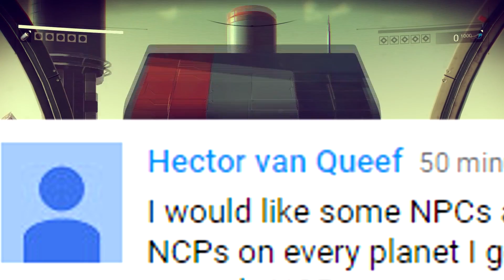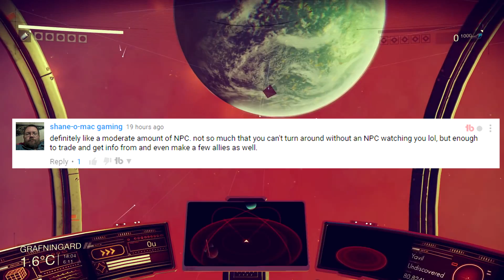No Man's Sky | Beacons, Discoveries, Naming, and Community Aspect | Discussion Community Gameplay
In No Man's Sky, Beacons serve as a way to upload discoveries and get compensated for your time and effort in the form of units.  Of course, anyone coming across your discoveries will also get to see that you've made them, and if you choose to give your discoveries a name, they can see those as well.  No Man's Sky has a very interesting community aspect in that way.  Since there are so many different creatures, planets, and plants to find, everyone can contribute if they want to.  Obviously there is the Atlas within No Man's Sky, where all data is stored, but there's no doubt that people will utilize the internet to post pictures, videos, and gifs of their various discoveries.  Twitter will no doubt be filled with awesome photographs of cool landscapes, interesting creatures, and weird plantlife for everyone to enjoy.  Of course, if you just want to get in the game, discover stuff, and take your credits so you can go buy stuff, that's totally fine as well.

Still, the community aspect, the coming together and sharing experiences and information is a major point of interest for me.  Even if I might not be flying with a wingman all the time, it's still neat that my buddies will have stories all of their own, and can choose to share them.  It's really a hope of mine that No Man's Sky can bring everyone something new every day, even if it's just something small.  Discovery for the sake of discovery can be cool, after all.

My question to you all is, how do YOU plan on naming the various things you come across?  Will you have a naming system?  Will you just do it at random?  Will you name things after yourself or your friends, or will you come up with totally off the wall names for everything you will find?  Or will you not name anything at all?

No Man's Sky on Steam!

ABOUT: NO MAN'S SKY

A TRULY OPEN UNIVERSE If you can see it, you can go there. You can fly seamlessly from the surface of a planet to another, and every star in the sky is a sun that you can visit.

EXPLORATION IS SEEING THINGS THAT NO-ONE ELSE HAS EVER SEEN BEFORE Every creature, geological formation, plant and spaceship is unique.

SURVIVE ON A DANGEROUS FRONTIER You are alone and vulnerable, and will face threat everywhere, from deep space to thick forests, barren deserts to dark oceans.

BUILD FOR AN EPIC JOURNEY Collect precious materials and trade them for better spacecraft and upgrades for your suit and equipment and prepare for your journey to the centre of the galaxy.

A SHARED UNIVERSE Choose to share with other players your discoveries on a map of the galaxy. Strike out for unexplored frontiers or build your strengths in known space.

65DAYSOFSTATIC SOUNDTRACK Our favourite band, 65daysofstatic, is producing a soundtrack album especially for No Man's Sky, which will be featured in the game as a procedurally generated soundscape.